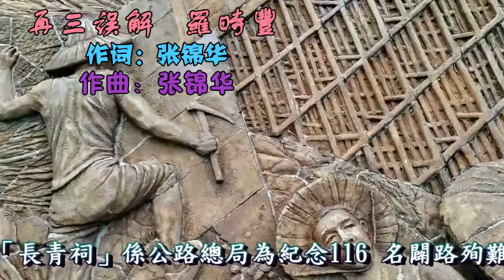再三误解 羅時豐 【歌詞 高音質】